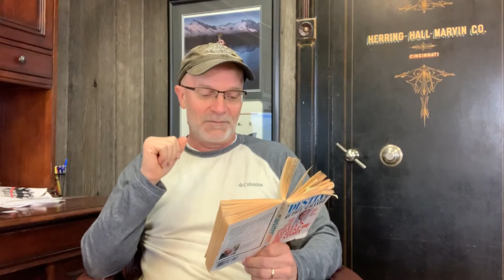Storytime With Rob “Captain Nice”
Greetings I have been feeling for all those seniors and others who have been quarantined in their homes. I love telling and reading short stories and felt like this would be a great way to share some of those with you all.  This story comes from a book by Paul Aurandt. Called Destiny. I hope you enjoy hearing them as much as I do telling them!  Be safe :)